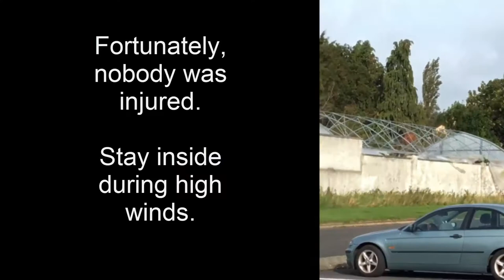Kam Trèa Captures Storm Ali On the Clonmel Campus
It started out as a yellow warning day in Ireland and that meant the winds howled, trees fell, and Kam Trèa caught the action during a creative media moment on the LIT-Clonmel campus.